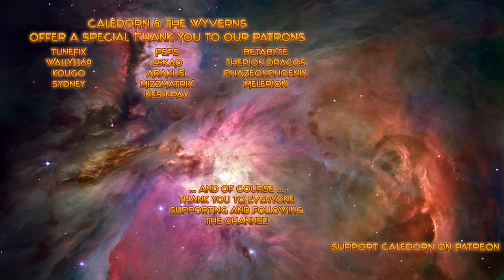Foundation - Church Done (Part 1) - Tools Production Chain - Early Access Lets Play - EP8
I hope you will join me as I play the very chill and relaxed game Foundation, and take a look at how the game has progressed since it was first released into Early Access two years ago. The developers have added a lot of new things and neat features to the game, and are currently in the process of reworking the UI. The developers have also added a new roadmap for the upcoming major updates planned for the game that will finalise the Early Access period.

Setting to redefine the city-builder genre, Foundation puts the emphasis on the organic aspects of urbanism in the cities of old, powered by Polymorph Games’ proprietary game engine, Hurricane. Which allows for full mod support and is optimized for the thousands of moving parts that come with building humongous cities.

Among other things, the engine provides the player with robust building tools, to create countless unique monuments that will seamlessly integrate into your settlement.

With medieval architecture and urbanism at the forefront of its design, Foundation’s vision is to allow players to recreate cities of that period as they envision them or even as they really were.

FEATURES

ORGANIC URBANISM OF THE MEDIEVAL ERA: Create gridless and organically sprawling cities that grow like actual medieval cities.

LAY THE FOUNDATION, THRIVE, AND PROSPER: Weave a complex web of interactions between inhabitants needs and skills, resource availability, extraction, and goods production.

UNIQUE MONUMENT CREATION TOOL: Craft and design original free-form monuments like Abbeys, Churches, Lord Manors, Castles and more, with our proprietary node-based tool.

FULL MODDING SUPPORT FOR THE COMMUNITY: Share characters, buildings, quests, and even real topographies through our mod-support tool and be part of the Foundation community.

POWERED BY OUR OWN HURRICANE GAME ENGINE: Experience a city-building game engineered with a dedicated, tailor-made, in-house engine built with our unique vision in mind.

ORIGINAL SOUNDTRACK BY PARADOX VETERANS: Immerse yourself in our blissful soundtrack by talented composers who worked on titles such as Crusader Kings II and Europa Universalis IV!